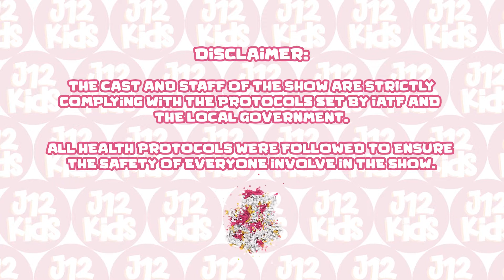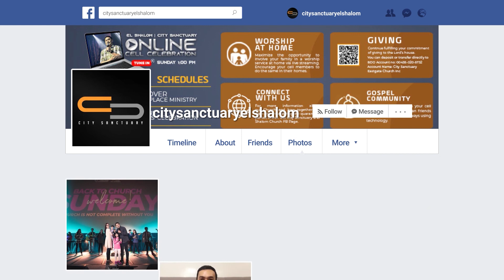GOD THE MAGNIFICENT CREATOR | J12 KIDS